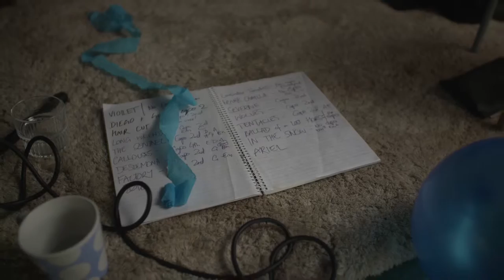Sea Dream Aquatic Queen - Caroline J Dale plays in the Grr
In the first month that I stayed in the grr at The White House, I invited my friend Caroline J Dale to play in it. I called it Sea Dream Aquatic Queen, and I wrote this about her:

Caroline J Dale is an amazing musician and artist and friend. I asked her to play in the grr because I like her and her voice and artistic vision a lot.

Imagine you are in a character in a movie, and you were lost at sea. For three days and nights you drink your own sweat to stay alive, and then there is a storm. A wave overcomes you, and you wake up on the beach in some town. It is hot and dusty. You stumble into the nearest tavern, The Hay Sailor, and sit down on a bale of straw. Everyone looks like they could kill you. Then suddenly, the stage lights up and CAROLINE J DALE sings, and you look over to the stage and she is singing directly to you. And you don't know why but you remember your whole life and everything that was good about it.

You look back at her, and she has thrown away her guitar and is extravagantly painting portraits of the tavern patrons, who are all cephalopoda. You have been under the sea this whole time, drowning in memories of CAROLINE J DALE. For it is only memories that you will have when she moves over to the big M, and you are forlorn and wistful under the ocean surface, drowning in the sorrow of the sea.

 This is the third time a musician played in the grr. And it was everything I had hoped for. A cold beautiful night with much friendship to keep us warm, and much music to send us off far and high. I am very lucky to have friends and nights like these.

Thank you Lincoln Russell for recording small snippets of Caroline J Dale and editing this together.

x
sjf